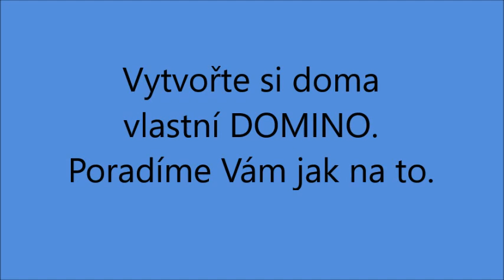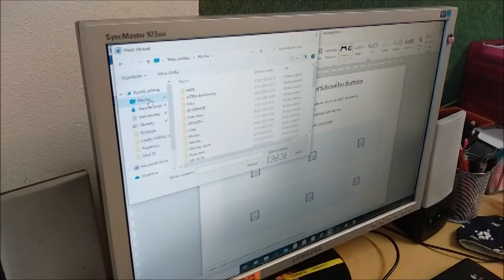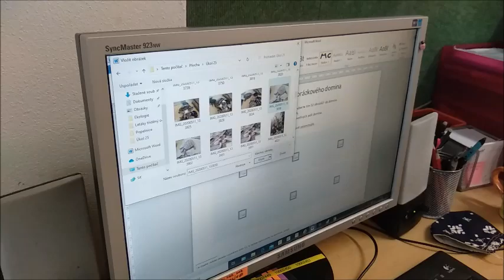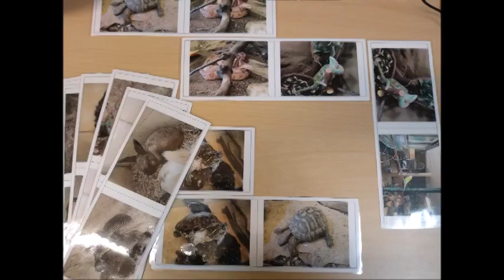Zažeň nudu s DDM Astra: Vyrob si hru DOMINO (DIY Craft Your Own Domino With Your Favourite Picts)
Vytvořte si doma vlastní domino. Skvělou hru na dlouhé letní večery.
Hru DOMINO můžeme vyrobit ve dvou úrovních, resp. dvěma různými způsoby. Na lehčí variantu budete potřebovat pastelky, papíry, nůžky, tužku a pravítko. Náročnější varianta je vhodná pro starší děti, protože už vyžaduje znalost práce s počítačem a programem Word.
Jak přesně postupovat? O tom více ve videu. Doufáme, že se Vám bude tvorba domina líbit a těšíme se, až nám pošlete fotky s Vašimi krásnými hrami.
Zdraví Zuzka z Astry